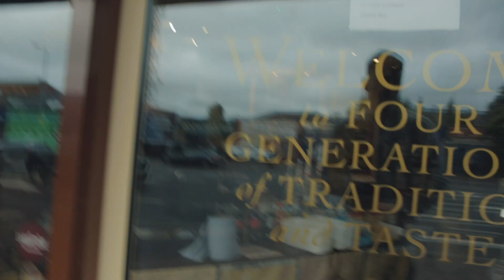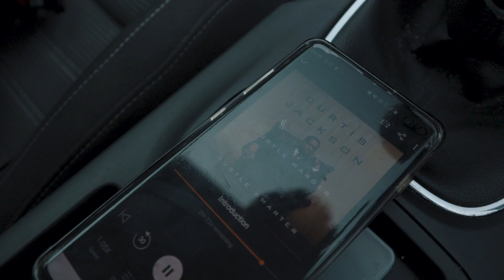COVID-19 VLOG| SD-BELLS CHEMEX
Daily vlog type of video just like the good old days. Purchased a Chemex cause I'm a sucker for buying things a don't need but sure what else is there to do in these crazy times.

(PR Friendly)